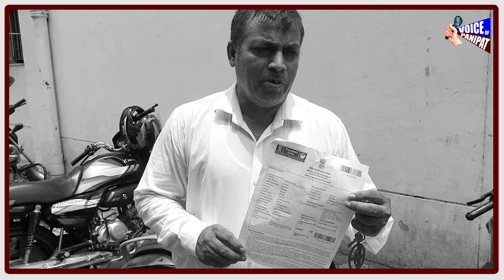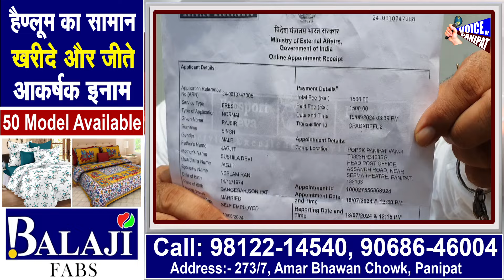पानीपत के पासपोर्ट सेवा केंद्र में वकील का हंगामा,देखिए क्या है मामला